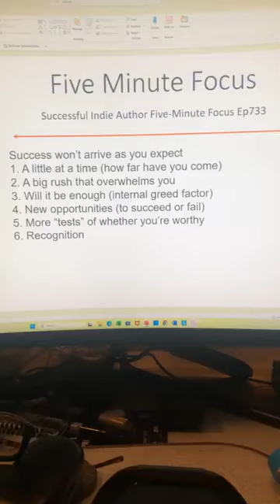Successful Indie Author Five Minute Focus Ep733 - Success Won’t Arrive as You Expect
Success Won’t Arrive as You Expect
1. A little at a time (how far have you come)
2. A big rush that overwhelms you
3. Will it be enough (internal greed factor)
4. New opportunities (to succeed or fail)
5. More “tests” of whether you’re worthy
6. Recognition
7. 20Books Vegas 2022 Day 3 - Success Stories